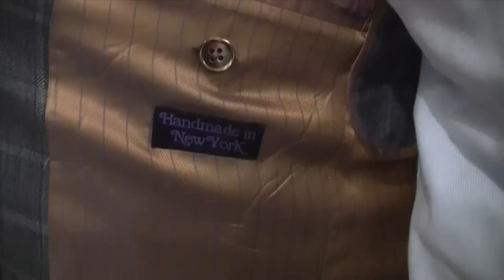Dressy Designers We Love Part 1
Eight top interior designers share how their personal style relates to their interiors. In honor of fashion week, we celebrate the inexorable link between fashion and decor. Join us as we speak to Charlotte Moss, Scot Meacham Wood, Robert Couturier, Darren Henault, Doug Meyer, Sarah Gilbane and James Andrew.